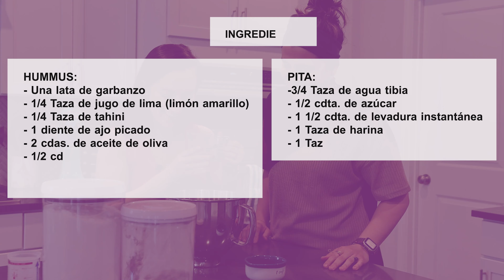Hummus y pan de pita 🫓 😋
Hagamos un hummus fácil y delicioso acompañado con pan de pita 🫓

RECETA 📝

Hummus:
- Una lata de garbanzo
- 1/4 Taza de jugo de lima
(limón amarillo)
- 1/4 Taza de tahini
- 1 diente de ajo picado
- 2 cdas. de aceite de oliva
- 1/2 cdta. de comino
- Sal al gusto
- 2-3 cdas. de agua
- Una pizca de paprika

Pita:

Ok! La receta de la pita:

PITA
- 3/4 Taza de agua tibia
- 1/2 cdta. de azúcar
- 1 1/2 cdta. de levadura instantánea
- 1 Taza de harina
- 1 Taza de harina integral
- 2-3 cdas. de aceite de oliva